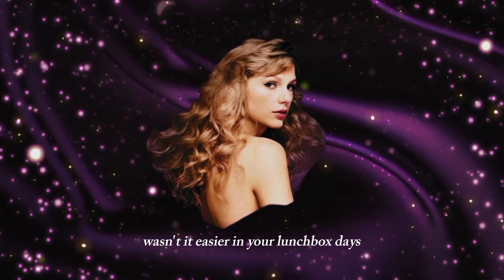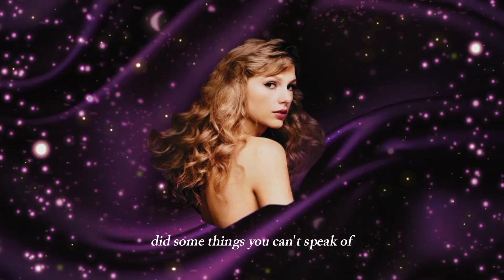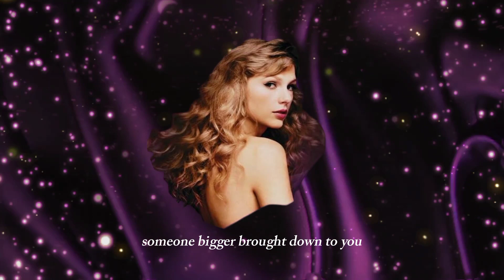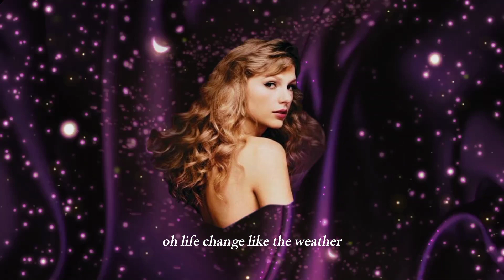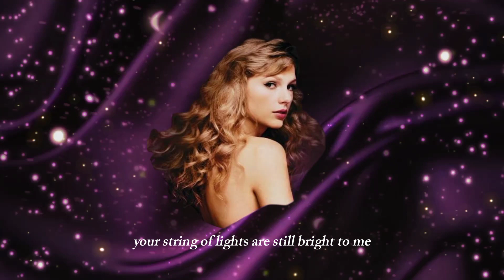Taylor Swift : Innocent (Taylor's vers with a line in a song)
Take a break with @Nobletune listen @TaylorSwift song "Innocent" well sing along.